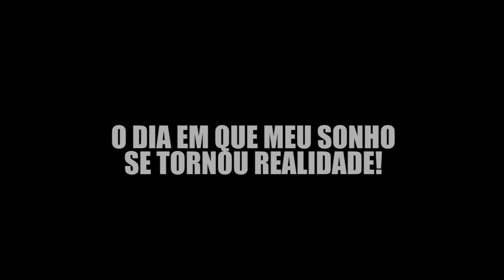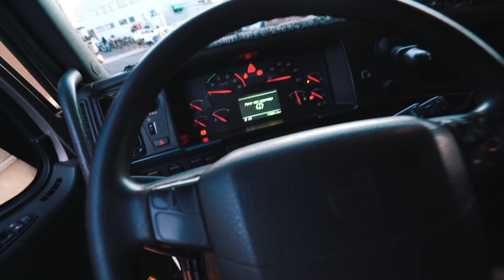PEGUEI UM NOVO FH460 BITREM PARA VIAJAR 😍 *sonho realizado* ‹ Bruno Garcia ›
⛔ TOP RODAS SUSPENSÕES ⛔
A 13 anos montando e produzindo suspensões especiais!